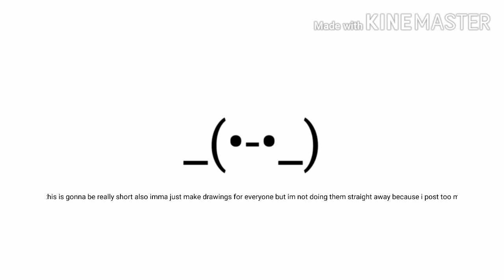Only 3 people joined the contest and I literally put no effort into this video